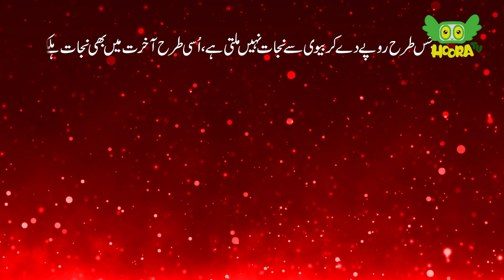Biwi se Nijaat ki khoahish | بیوی سے نجات کی خواہش - Chaudhary and Akram Ep 38 funny drama comedy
Chaudhary and his servant Akram represent two interdependent classes of our society. This unique Satirical series portrays everyday societal humor while delivering a poignant moral lesson in each episode.
چوہدری اور اس کا نوکر اکرم ہمارے معاشرے کے دو باہمی انحصار والے طبقوں کی نمائندگی کرتے ہیں۔ یہ منفرد طنزیہ سیریز روزمرہ کے معاشرتی مزاح کوہی نہیں پیش کرتی بلکہ ہر قسط میں ایک سبق آموز پیغام بھی دیتی ہے۔